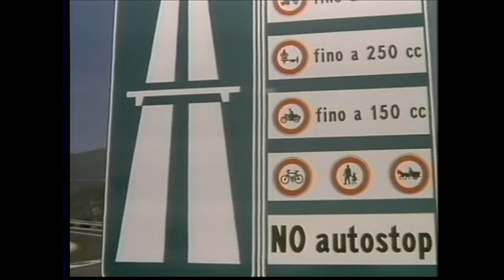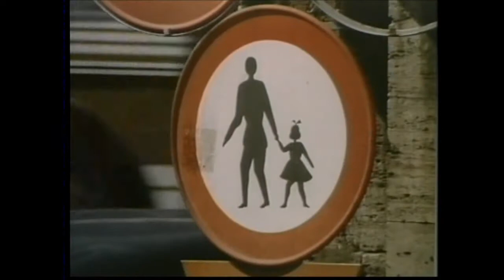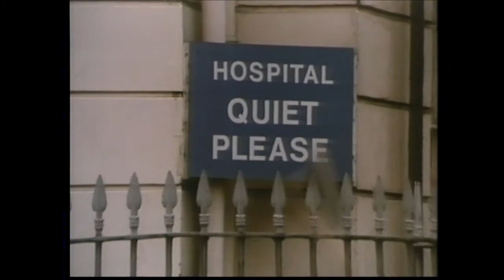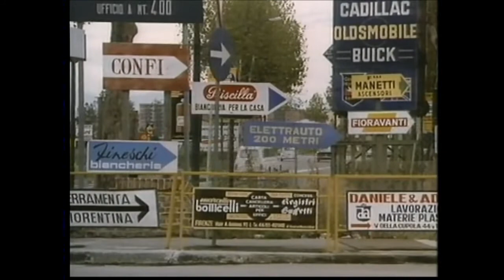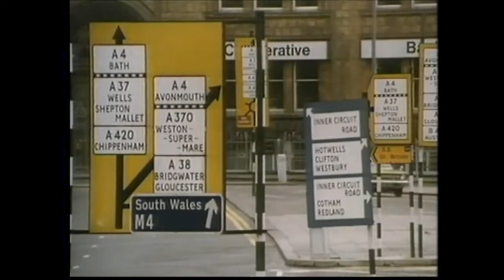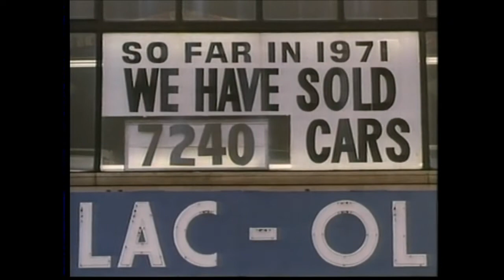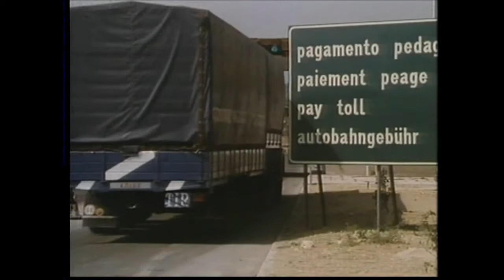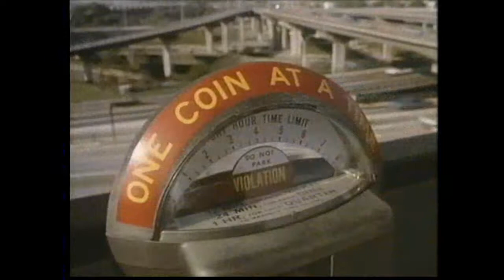The Tide of Traffic - Television Trade Film - Eco Documentary.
During the 1970's these amazing colour films provided a break in between the test card and the television trade information. It provided a chance to view some of the best freely available colour films then available.  This mixed range of footage was often 'sponsored' as an indirect form of advertising, but these informative, usually beautifully shot colour movie features were indeed classics in their own right.

Both entertaining and informative, from the watery  'Tide of Traffic' around the Italian city of Venice to the more prosaic from of motor traffic we are so familiar with.  A brilliant short  informative colour film of good quality, from British Petroleum (BP).  It was made as a contribution to the United Nations (UN) conference  of the Human Environment.
The film concludes back in beautiful Venice. Enjoy and ...
compare and contrast with today .

BP film
Green park production in association with the Film Producer's Guild.
Written and directed by Dennis Williams.